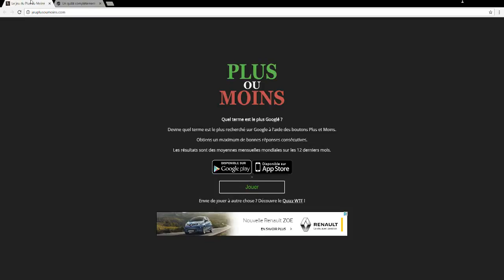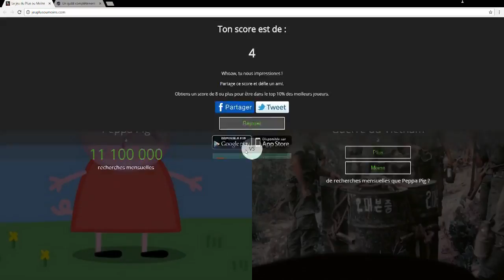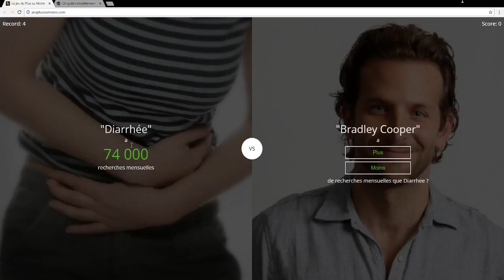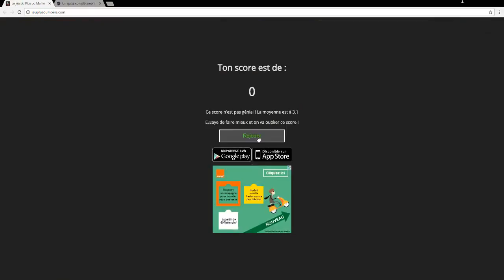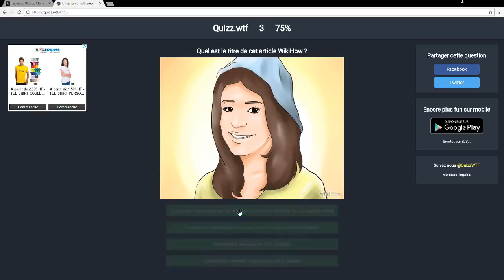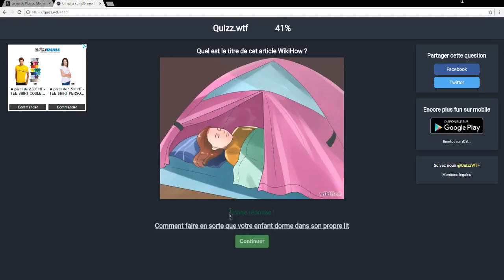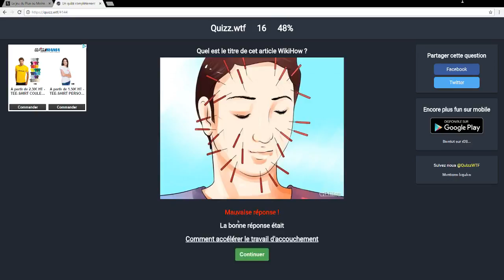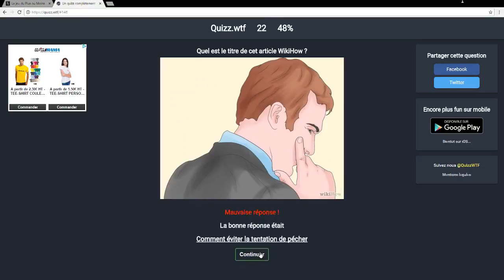Vidéo détente du Lundi : Quiz !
Bonjour a tous dans cette vidéo je fait le quiz "Plus ou Moins" puis je continue avec un autre quiz Très Spécial ...
Bonne vidéo ! Bon début ou fin de journée ;)